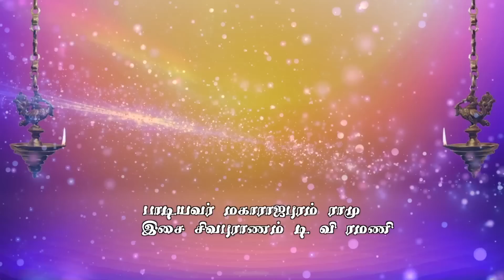THIRUMALAIVASA ஓம் நமோ நாராயணா .புரட்டாசி மாத பெருமாள் பக்தி மாலை .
ஓம் நமோ நாராயணா .புரட்டாசி மாதம் .திருமலை வாசன்
 ஸ்ரீ வெங்கடாசலபதி பெருமாள் பக்தி மாலை .
Please press Bell icon for notification
for our new releases.
SUNG BY                    MAHARAJAPURAM RAMU
LYRIC                           SENKATHIRVANAN
PRODUCED BY           ARUTPERUMJOTHI AUDIO